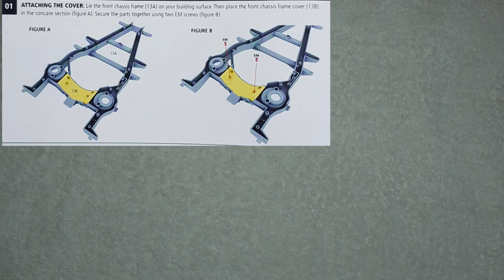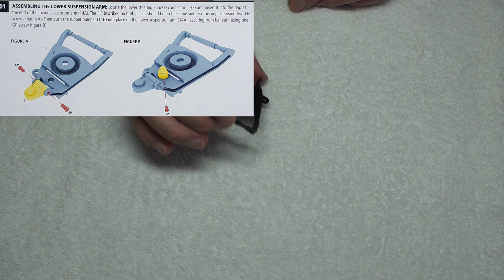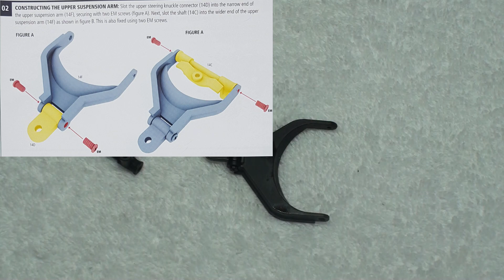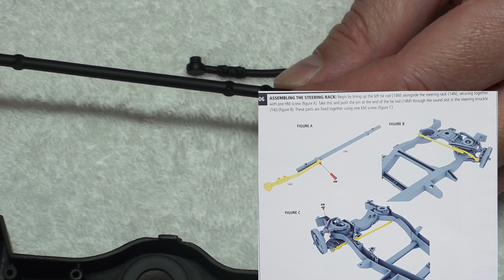Eaglemoss hero collection a BUILD THE GHOSTBUSTERS ECTO-1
In this issue 5 stage 13 and 14 we are assembling the front chassis frame, distributor,left front suspension and brake drum.